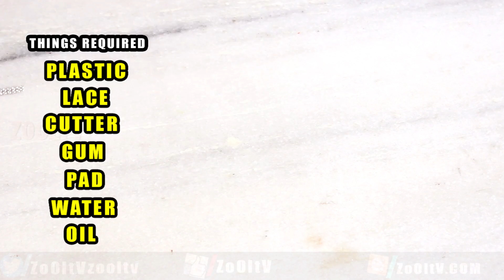Diwali special diya stand easy to make at home | DIWALI 2017 SPECIAL IDEAS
How to make Designer Silk Thread Bridal Bangles at Home

How to Make Designer Silk Thread Bangles Set Collection